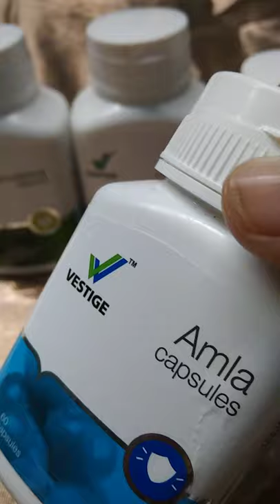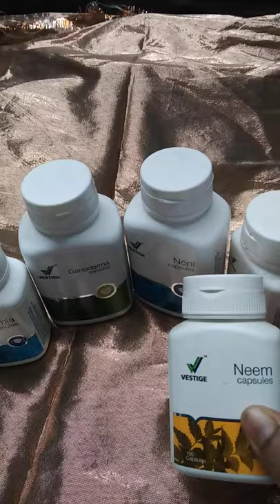ki [bye bye] with Amla Natural Supplement 👋to know more call *** #9700940413***